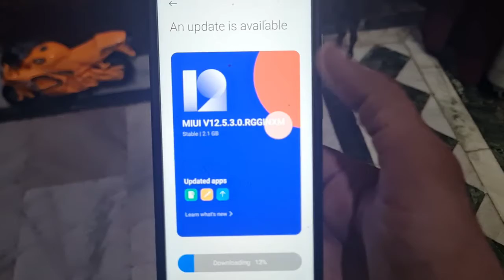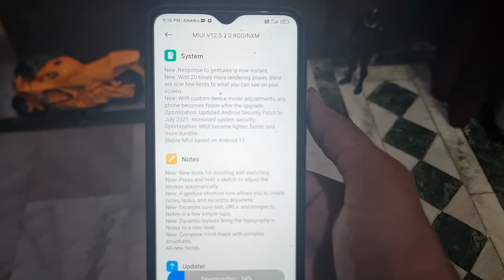Redmi Note 8 Pro Android 11 & MIUI 12.5 Update Rolling Out | September 2021🔥🔥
Dosto es video me maine redmi Note 8 pro ke ak big update ke bare me bataya h jo ki aj hi aaya h..